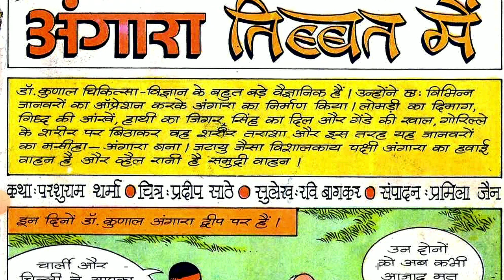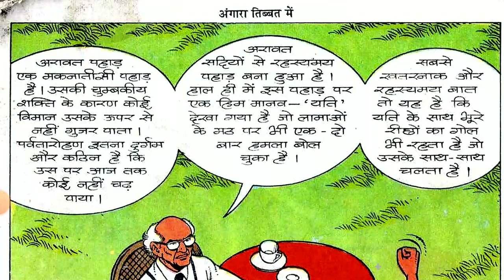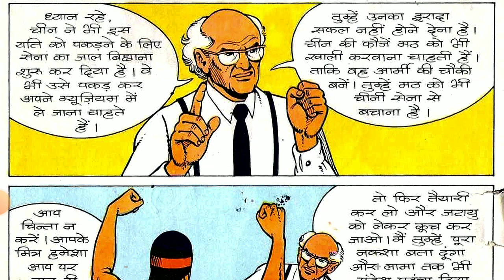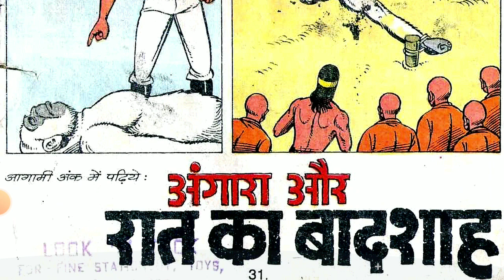Angara Tibbat Main hindi Story manoj comics Raj comics Diamond comics tulsi comics